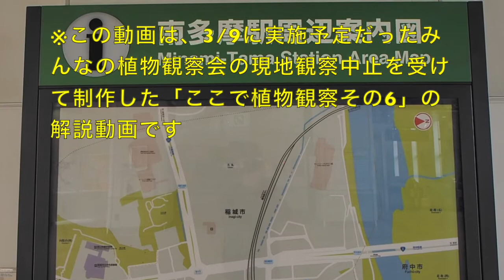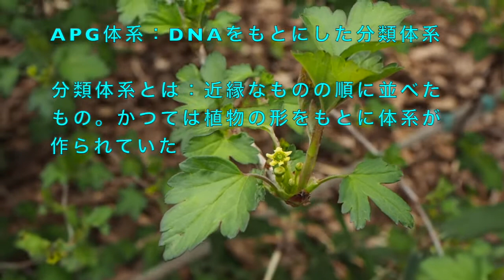ここで植物観察その6（稲城城山公園）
パルテノン多摩では、初心者向けの「みんなの植物観察会」と、より深く植物を学びたい方向けの「植物観察会ステップアップコース」を実施しています。そして、令和2年より観察会で撮影した写真をもとに、手元で植物観察を楽しめる「ここで植物観察」を作成しています。これまでに制作したポスターのpdfファイルはこちらからダウンロードいただけます→（

この動画では、「ここで植物観察その6」で紹介している6種の植物について解説しています。本来は令和3年3月9日に「みんなの植物観察会」で稲城市の城山公園などで植物を観察する予定でしたが、緊急事態宣言が発出されたのを受けて、現地での植物観察を中止いたしました。その6では城山公園で観察する予定だった植物を写真で解説しています。城山公園はもともとあった雑木林を活かしてつくられた素敵な公園です。ポスターとあわせておうちで植物観察をお楽しみください。